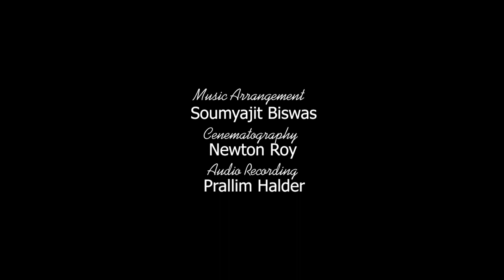রবীন্দ্র সংগীত - ও যে মানে না মানা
কন্ঠে  -শান্তা  দত্ত বণিক
সঙ্গীতায়োজনে - সৌম্যজিৎ বিশ্বাস
দৃশ্যায়ন  ও নির্দেশনা - নিউটন রায়
শব্দগ্রহণ -  প্রল্লিম হালদার